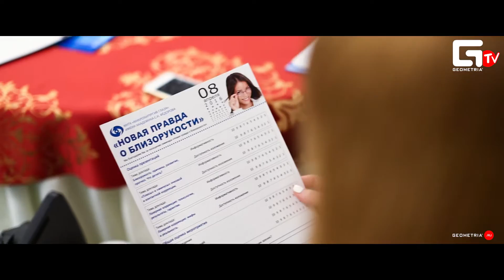Семинар "Новая правда о близорукости" 08.04.2016!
Краснодарский филиал ФГАУ МНТК «Микрохирургия глаза» им. академика С.Н.Федорова провел ежегодный пятый семинар, посвященный проблемам близорукости и астигматизма. В ходе мероприятия лучшие офтальмохирурги нашей клиники рассказывали много интересного об аномалиях рефракции, развеяли мифы, связанные с лазерной коррекции зрения. Рассказали о новейших методах лечения близорукости, дальнозокости и астигматизма. Все участники семинара получили скидку 20% на все виды лазерной коррекции зрения!